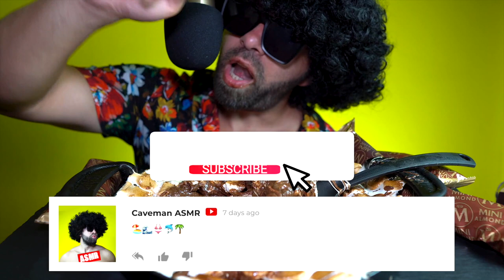ASMR NUTELLA S'MORES DIP MAGNUM CHOCOLATE ICE CREAM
Chapters:
00:00 Intro
00:42 The food is ready
01:06 Time for Magnum ice creams
02:40 So messy
03:06 Ready for Toblerone?
05:48 Caveman FOOD FACT
06:13 Want more ice creams
07:30 Outro

☞ GEAR USED:
○ My Camera
○ SD card